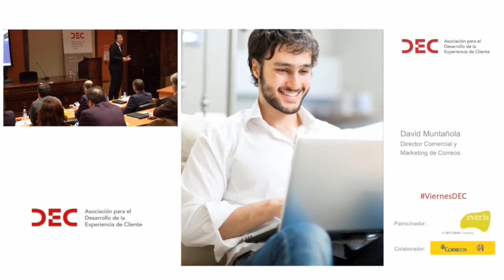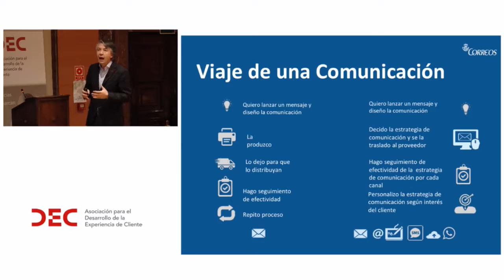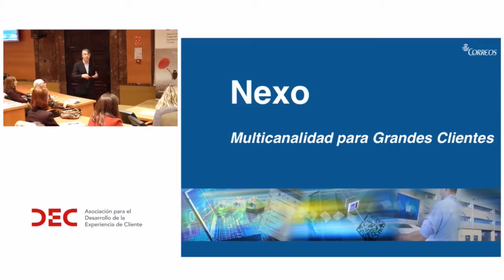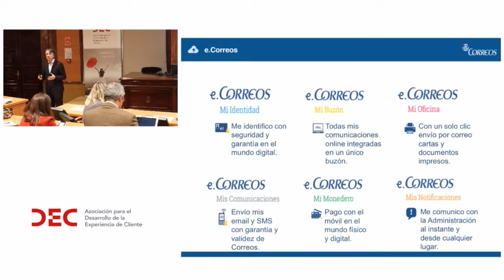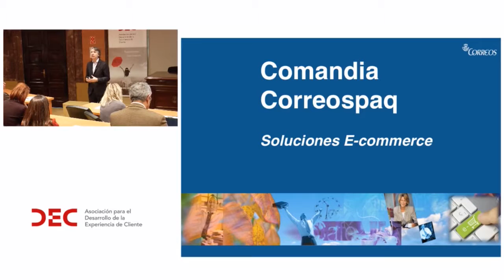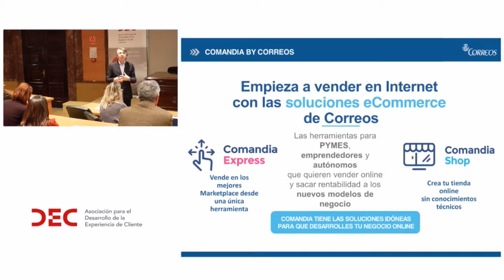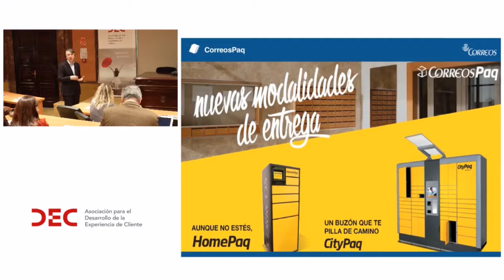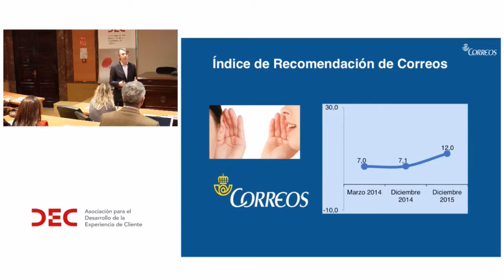ViernesDEC_Correos_DavidMuntañola_12022016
Ponencia completa de David Muntañola, director Comercial y de Marketing de Correos, en el Viernes DEC: La Digitalización de los servicios, celebrado el pasado mes de febrero de 2016.

Participaron:
- David Muntañola, director Comercial y de Marketing de Correos
- Francisco J. López, director general de Gestión y Vigilancia de la circulación del Ayuntamiento de Madrid
- Alejandro Bautista, responsable de e-commerce de Cepsa
- José Carlos Otero, director de Experiencia de Cliente de everis